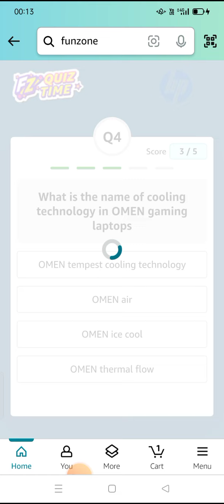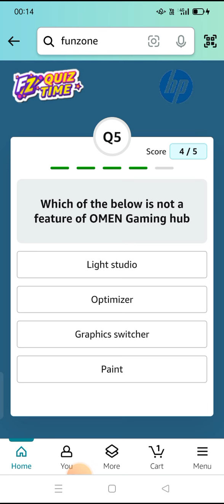HP AI laptops come with an in-built